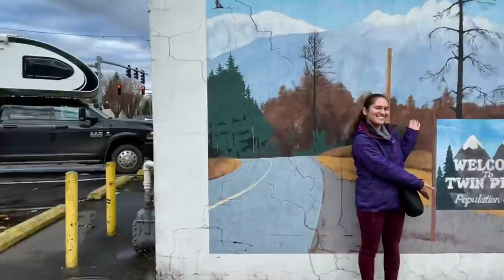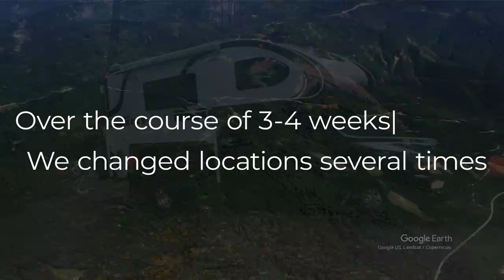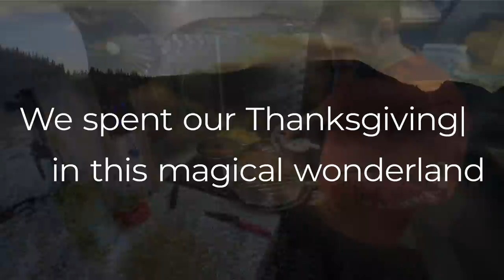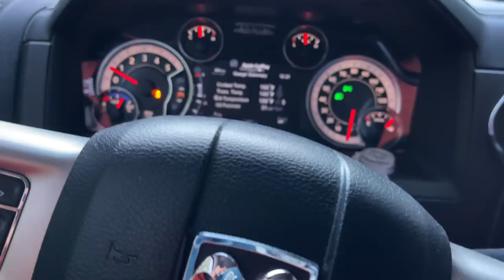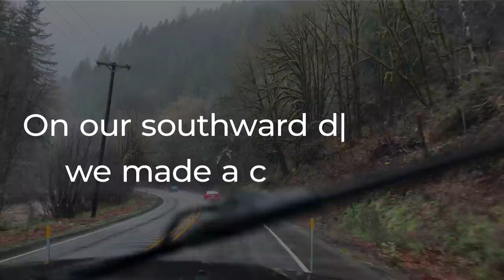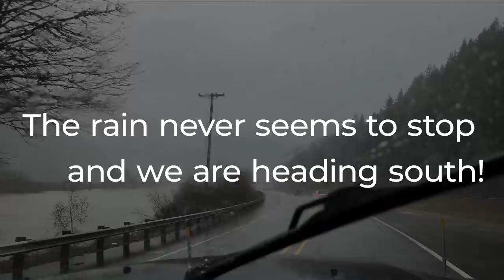🌧️ TOO. MUCH. RAIN! // Going SOUTH! // Vlog 28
After 3 MONTHS of rain, it was time to head south to warmer, dryer weather. In our last vlog, we left were leaving Yellowstone National Park. This video will give you a tour of the places we visited between Yellowstone and Washington. We will then pick up where we left off in our Thanksgiving video. Our recent videos haven't been very linear or consistent, so this video is an attempt to tidy things up and bring you up to date.

The Northwest is incredibly beautiful and diverse, but the rain and cold got to us. While we enjoyed our time in the NW quadrant of the US, we decided it would be best to return when the weather was more favorable.

October 2021-January 2022 have been challenging months for personal reasons. We fell behind on responding to your comments, messages, and emails and hope to get caught up soon. We hope you enjoy this update video and we appreciate your continued viewership and communications!

Thanks,

Sasha and Scott

Index:
Intro: 0:00
Rewind: 0:37
Mallards Landing: 0:45
Camas Prairie Ripples: 1:15
Lola National Forest: 1:41
Highman's Bluff: 2:10
The Rain: 2:56
Kachess Lake: 3:07
Kerry Park: 3:25
Snoqualmie Falls: 3:52
North Bend, WA: 4:04
Enumclaw, WA: 4:44
Thanksgiving: 6:00
Preparing to Leave: 6:56
Leaving: 10:33
Video Preview: 13:42
On The Road Again: 14:33
Specific Ocean: 17:56

Camera Gear:
✅ GoPro 9
✅ Rode Microphone
✅ Voiceover Mic
✅ Wireless Mics

We are a travel couple and explore full-time in our NuCamp Cirrus 920 Truck Camper. The camper rides in our 2018 Ram 3500 Dually Diesel CrewCab truck. We love our camper and we are excited to share our life with all of you!

Our plan is to continue traveling for another 5 years at least, we are just getting started.